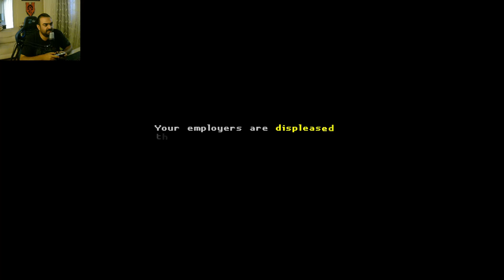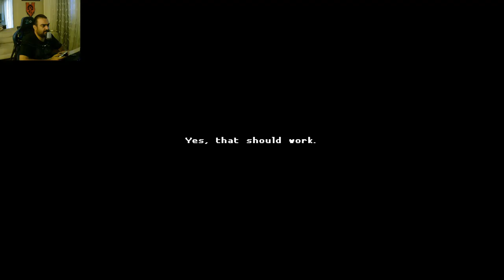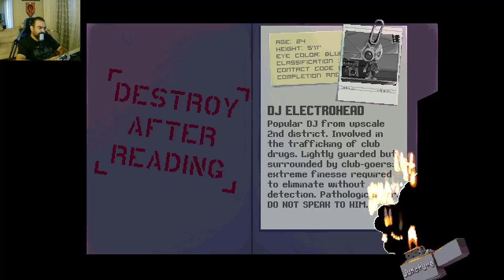Katana ZERO - Türkçe Oynanış - Bölüm 1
Katana ZERO Bölüm 1